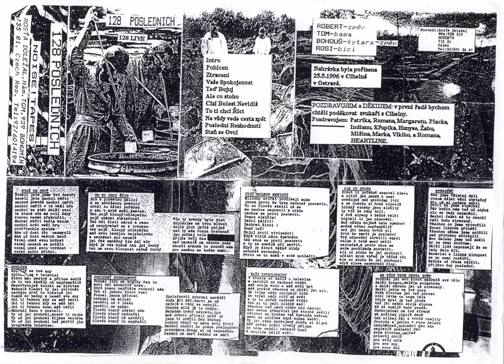128 Posledních - Live Cihelna Ostrava (25.5. 1996)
01 intro 00:00
02 pohlcen 1:04
03 ztraceni 3:39
04 vaše spokojenost 6:15
05 teď bujuj 9:34
06 ale co z toho 11:31
07 cizí bolest nevidíš 15:13
08 to ti chci říct 18:00
09 ne vždy vede cesta zpět 21:08
10 poslední rozhodnutí 23:56
11 staň se ovcí 26:54